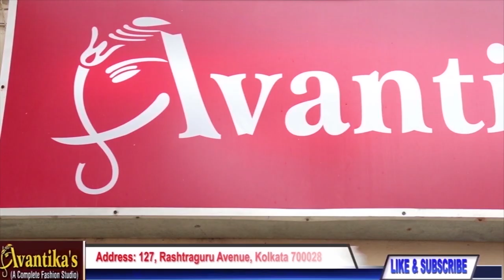AVANTIKA'S || Silk Tussar Special With 10 % Discount || Epi-209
*Silk tussar special with 10 % discount *
1. Silk … 5350
2. Silk … 5250
3. Silk … 5650
4. Silk … 7350
5. Silk …. 13950
6. Silk … 14650
7. Silk …12950
8, silk …14950
9. Silk …. 7950
10. Tussar … 9450
11. Same … 9450
12. Same … 9450
13. Same .. 6950
14. Gicha block …. 4950
15. Same … 4950
16. Same … 4950
17. Silk … 8350
18. Ikat silk … 10950
19. Same … 10950
20. Same … 10950
21. Same … 12950
22. Silk tissue … 4250
23. Same … 4250
24. Same … 4250
25. Silk zari work … 7950

Silk and Tussar sarees are both popular types of sarees that are known for their unique characteristics and luxurious feel.

Silk sarees are made from the cocoons of silk worms and are known for their softness, shine, and durability. They are often worn on special occasions and are considered a status symbol in many cultures. Silk sarees come in a variety of styles, including traditional Kanjivaram, Banarasi, and Kanchipuram sarees.

Tussar sarees, also known as Tussah or Tassar silk, are made from the cocoons of a different type of silk worm. They are known for their unique texture, which is slightly rough and uneven. Tussar silk sarees are usually made in natural colors, such as beige, cream, and brown, and feature intricate designs and motifs.

Both silk and Tussar sarees are highly sought after for their unique beauty and luxurious feel. They are considered a valuable investment and are often passed down through generations as family heirlooms.